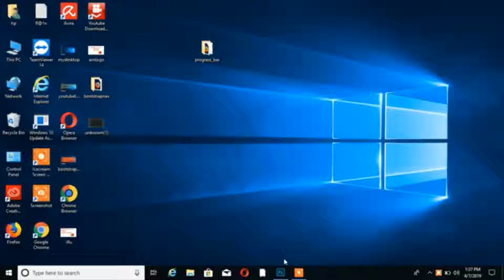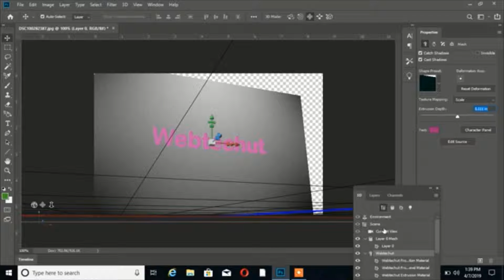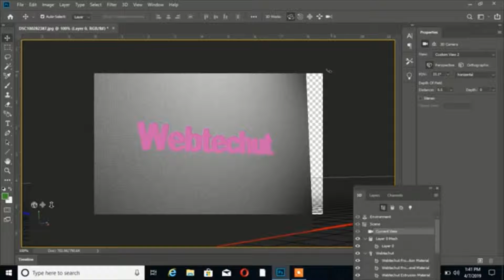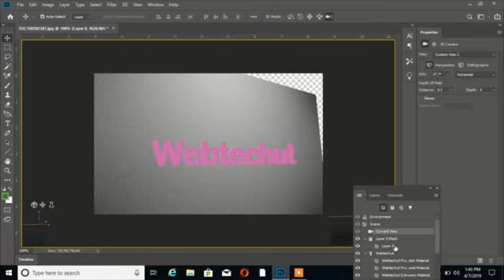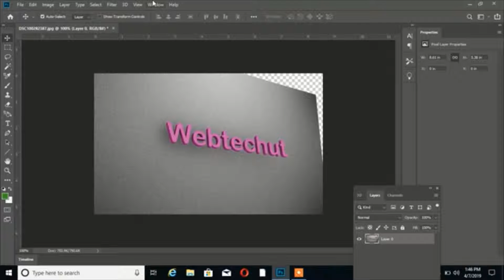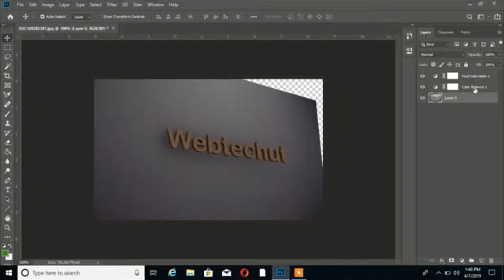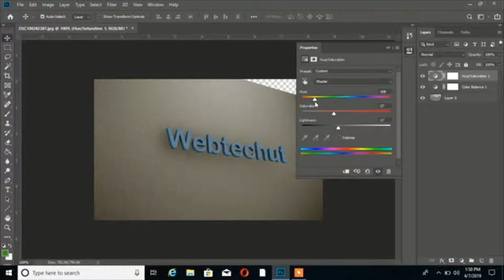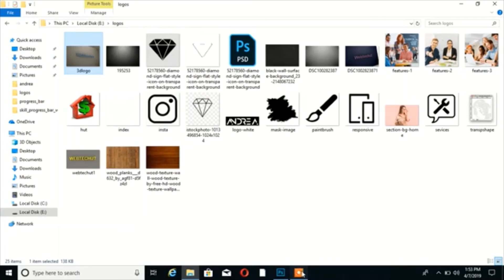Photoshop 3D Text Effects | Photoshop Tutorial For Beginners | Adobe Photoshop cc 2019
in this video i am showing how to use adobe photoshop 2019 to create 3d design with easy way.this is simple photoshop tutorial for beginners